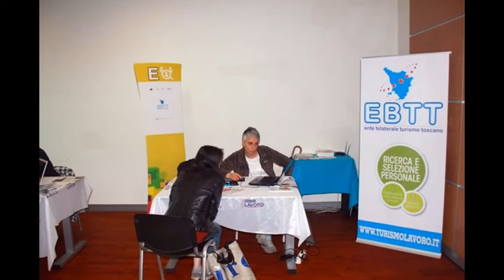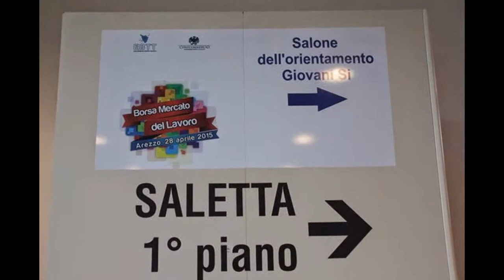XX Borsa Mercato Lavoro di Arezzo - 28/04/2015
Sono circa 1.500 le persone che si sono presentate ieri (28 aprile) alla XX Borsa Mercato del Lavoro nel Turismo, organizzata ad Arezzo dall'Ente Bilaterale del Turismo Toscano e dalla Confcommercio di Arezzo con il patrocinio di Regione Toscana, Provincia di Arezzo, Comune di Arezzo, Camera di Commercio di Arezzo e Ordine dei Consulenti del Lavoro.

In tantissimi, giovani e meno giovani in fila per fare i colloqui con 23 aziende del turismo della Provincia di Arezzo che offrivano complessivamente 153 offerte di lavoro per cuochi, barman, camerieri, fornai e molte altre tipologie professionali. Tra le aziende Alberghi e relais, ristoranti, pizzerie e servizi di catering, ma anche discoteche che stanno ampliando il proprio organico, chi solo per affrontare il picco di lavoro nei mesi estivi, chi invece per tempi più lunghi o stabilmente.

Contemporaneamente ai colloqui con le aziende è stato possibile, per molti giovani, effettuare colloqui di orientamento con Enti pubblici e privati che si occupano di progetti europei per lo studio ed il lavoro all’estero, che realizzano colloqui di orientamento ed aiutano i giovani a fare una ricerca attiva del lavoro e a costruire la propria carriera professionale.

Inoltre un convegno dal titolo “Il lavoro nell’era del job act” nel quale sono intervenuti il Segretario Generale del Ministero del Lavoro Paolo Pennesi, il direttore generale di Confcommercio Francesco Rivolta con la presidente regionale Anna Lapini e il direttore Franco Marinoni, l’assessore regionale alle infrastrutture Vincenzo Ceccarelli, il Presidente dell’Ente Bilaterale del Turismo Toscano Federico Pieragnoli, Gabriele Fiorino in rappresentanza della segreteria nazionale Uiltucs il direttore del fondo interprofessionale For.Te Eleonora Pisicchio e il presidente dell’Ordine dei Consulenti del Lavoro Marco Polci. Molte le autorità presenti in platea.